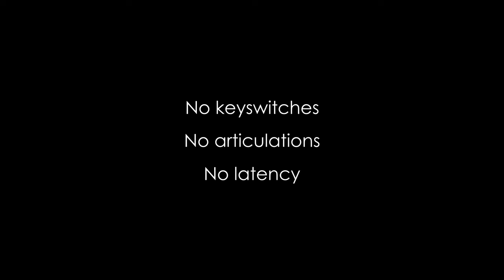Acoustic Samples VSeries - Coming Soon (October 2023)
After VHorns and VWinds Double Reeds, we are proud to announce the upcoming addition to our acclaimed VSeries libraries: VWinds Clarinets.

VWinds Clarinets consists of 7 individual instruments and will be released in the latter half of October 2023.

Arrangement and performance by Simon Passmore, using only a MIDI keyboard and mod wheel (CC1). Music by Mozart, from the Clarinet Concerto in A, K662: i. Allegro.

This excerpt is performed entirely by VSeries instruments (listed in video). A number of keyswitches are available on the Clarinets, but these are not required to play the instrument as it is generally played.